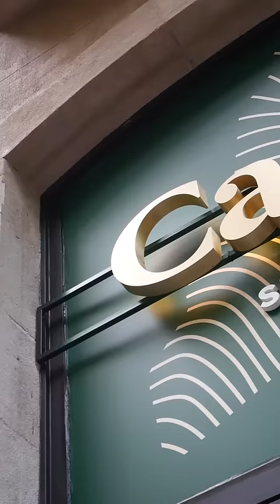Carnal Steak House Barcelona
El mejor restaurante para los amantes de la carne de Barcelona.
Estamos en Carrer Enrique Granados.